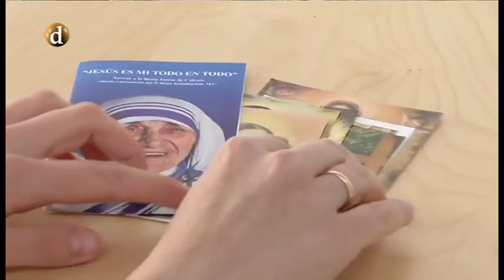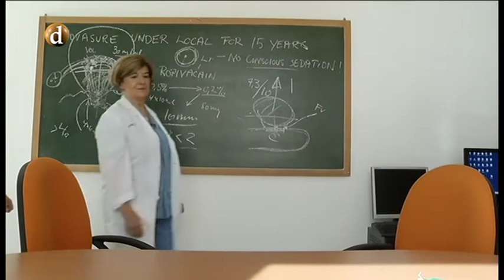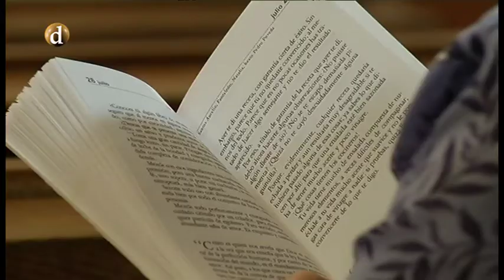El tiempo de la mujeres | Mª Paz Ruiz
Patricia Martí nos presenta en este programa a Mª Paz Ruiz, matrona del Hospital Virgen de la Salud de Toledo.